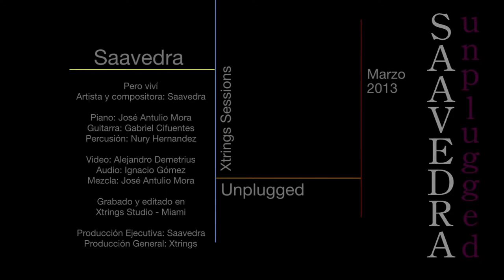Saavedra - Pero viví (ConCierto Secreto)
La magnífica cantante y compositora Saavedra ofreció este concierto el 8 de marzo de 2013
ConCierto Secreto es un evento que se realiza en Xtrings, un estudio ubicado en la ciudad de Miami, diseñado para la grabación de Orquestas de Cuerda.
Letra: María Isabel Saavedra @SaavedraMusic
Piano: José Antulio Mora
Guitarra: Gabriel Cifuentes
Percusión: Nury Hernandez

Video: Alejandro Demetrius
Audio: Ignacio Gómez
Mezcla: José Antulio Mora

Grabado y editado en
Xtrings Studio - Miami
Producción Ejecutiva: Saavedra
Producción General: Xtrings